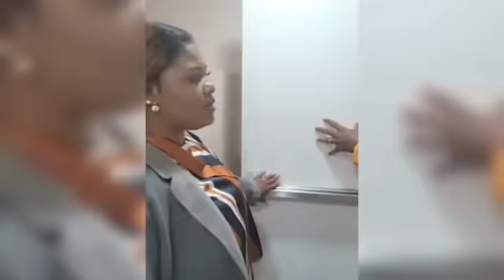Obaapa Christy surprises Bishop Adonteng Boateng as he takes Obaapa through his Church in Virginia